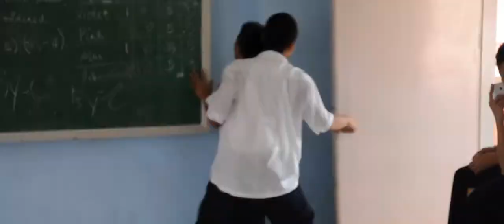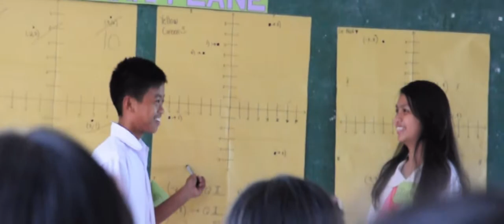Tylakids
I don't have enough middle fingers for you today.